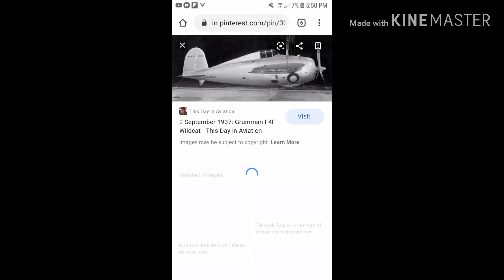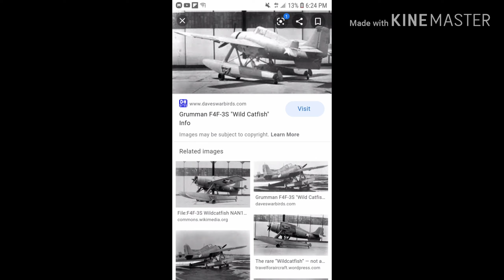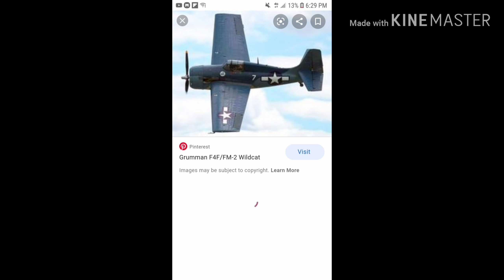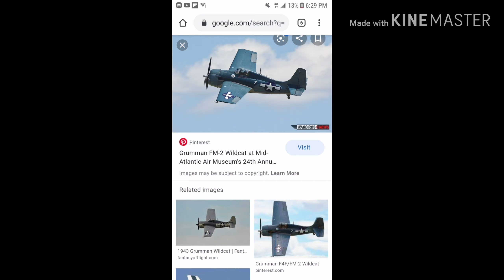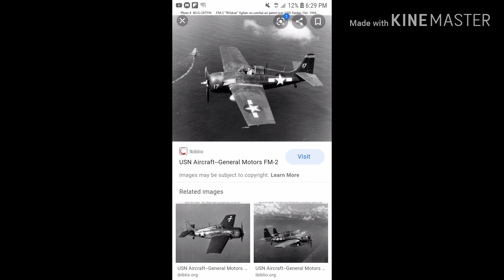Grumman f4f wildcat